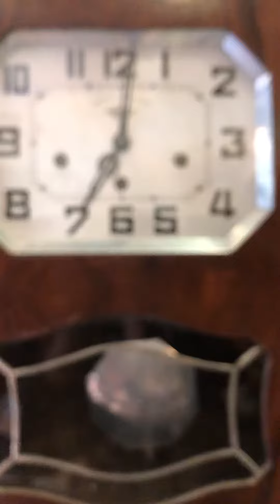đồng hồ cổ Girod 8 gô g 2 bản nhạc nguyên bản ☎️em sứng 0944673630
đồng hồ cổ Girod 8 gô g 2 bản nhạc nguyên bản
💵 Giá bán: 4 triệu 800
🔥 thiết kế kiểu dáng thùng đặc trưng của hãng
🔥 máy tốt hoạt động ổn định
🔥 âm thanh hay ngân nga trầm ấm
✔️ Girod là thương hiệu đồng hồ có nhiều cấu trúc tương đồng ODO nhất.
☑ Chất âm ngọt và ngân nga
☑ Máy móc bền bỉ, dễ chơi, giá phân khúc phải chăng.
☑ Được biết đến ở Việt Nam dưới các tên khác như Gi-rô, Gi-Pháp.
✔️ 8 gông 8 búa, 15 phút điểm nhạc một lần.
☑ Chơi 2 bản nhạc Westminster và Cloches du Jura.
📐 Kích thước sản phẩm: 58-45-17 cm
🎬 Video âm thanh :
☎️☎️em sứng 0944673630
🏠 Địa chỉ: khu đô thị Văn Phú, phường Phú La, quận Hà Đông, Hà Nội.